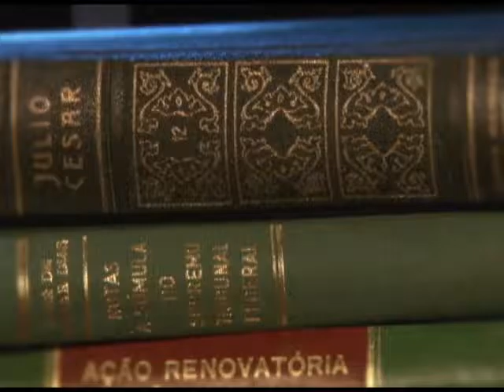Direito & Literatura - Especial Jorge Douglas Price (Bloco 2)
Jorge Douglas Price, graduado em Direito na Universidade de Buenos Aires (UBA), é advogado, procurador e foi juiz da Câmara de Apelações Cível, Comercial e Mineira da Província de Rio Negro. É doutor em investigação jurídica pela Universidade de Lecce, na Itália. Foi presidente da Associação Argentina de Filosofia do Direito. Leciona Teoria Geral do Direito na Faculdade de Direito da Universidad Nacional Del Comahue. Escreveu diversos artigos, capítulos de livros e de revistas, na Argentina, na Colômbia, no brasil, no México e na Itália. Em 2012, publicou a obra La Decisión Judicial, pela Rubinzal Culzoni Editores.